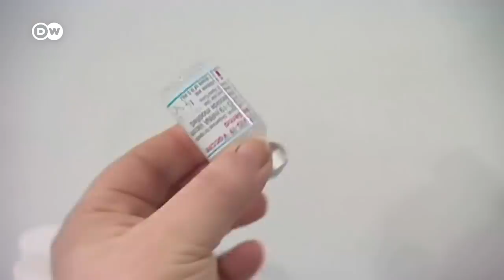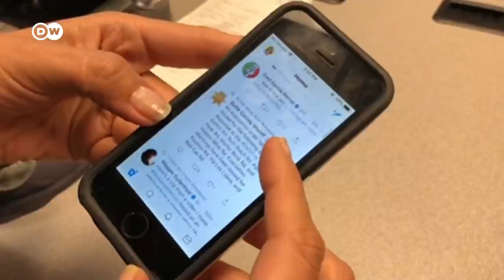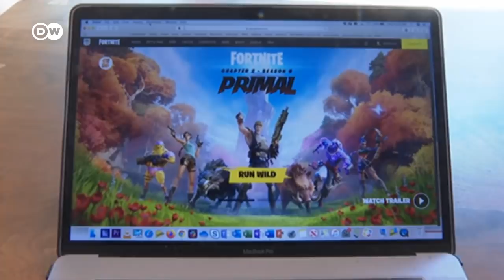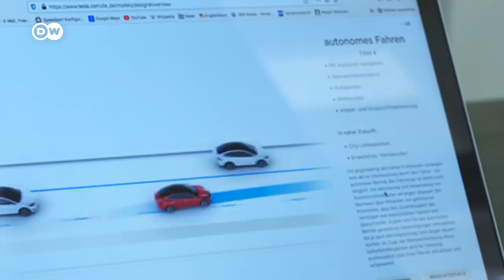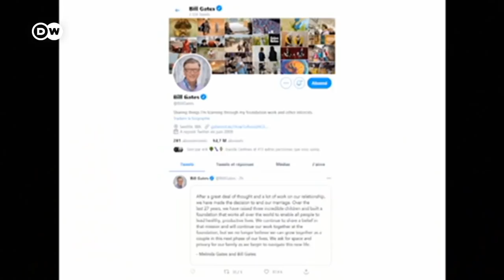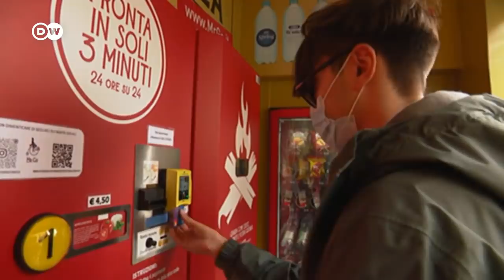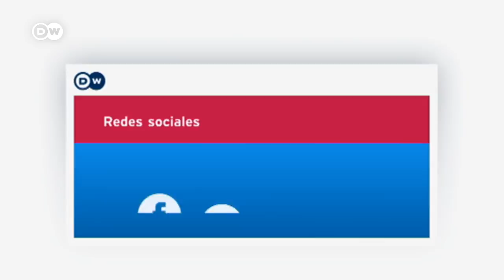Las principales noticias económicas de la semana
Debate sobre patentes de vacunas y demoras para Tesla en su gigafactoría de Berlín y otras informaciones.